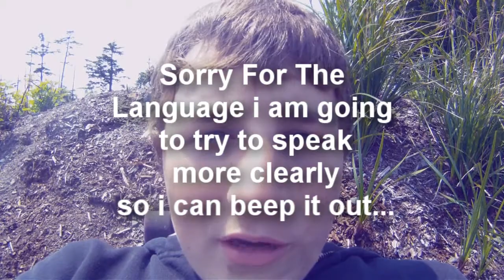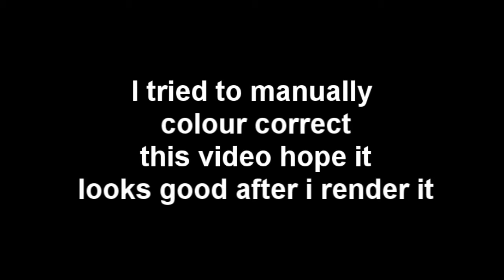LifeWithLiff Vlog #1 - Pilot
Intro is just a first draft it will change
This is my first video on this channel i don't vlog in the normal way i like to tell what i'm doing by making videos instead of talking